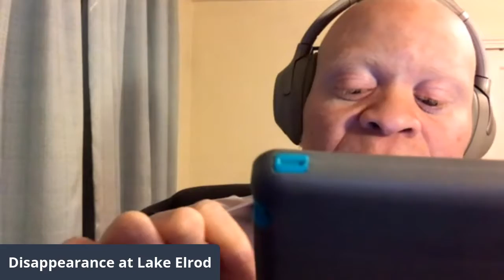Echo Chamber - 168: Disappearance at Lake Elrod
'Disappearance at Lake Elrod' is directed by Lauren Fash & and co-writes with Susan Graham. A year after her daughter, Lily’s (Kinsley Isla Dillon) disappearance, another girl from Elrod, Georgia, Elodie (Cece Kelly), goes missing. Convinced there is a connection, Charlie (Robyn Lively) won’t stop searching until she discovers the truth.

Find out how it went down in the 'Echo Chamber'.

It arrives on all your favourite VOD's from Monday 1st November 2021.

Hear the full episode and learn more about the film